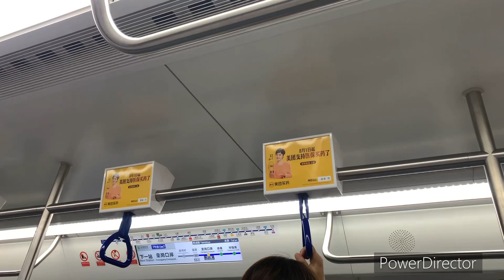深圳地鐵廣播（07A4106長） vs 港鐵廣播（M-train）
0:00  皇崗口岸（07A4106長）
0:34  北角（M-train）